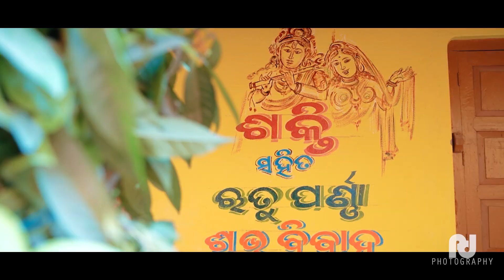Best Indian Wedding Cinematic Highlights 2023 | Shakti & Rutuparna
( Stories from Pd Photography / 2023 )
Composition : Pd Photography